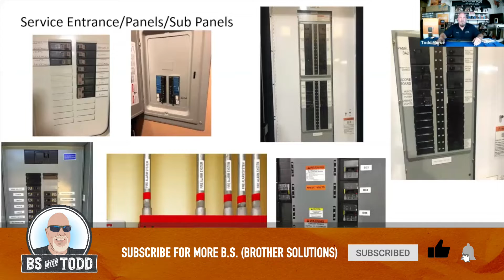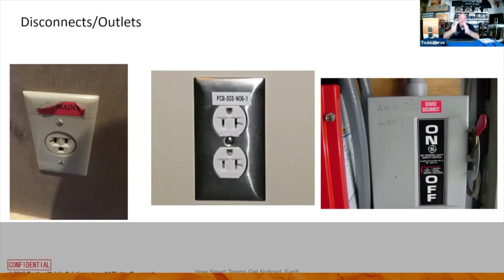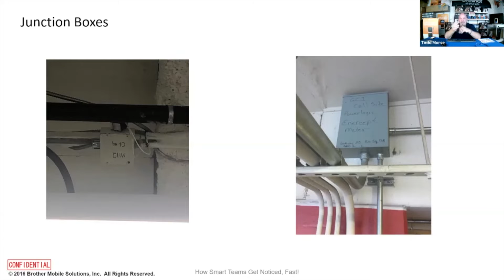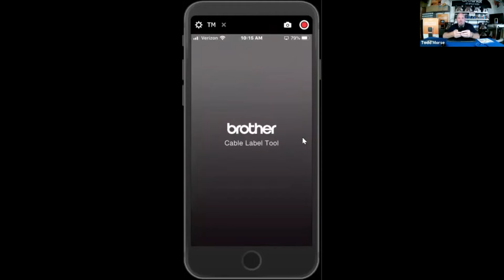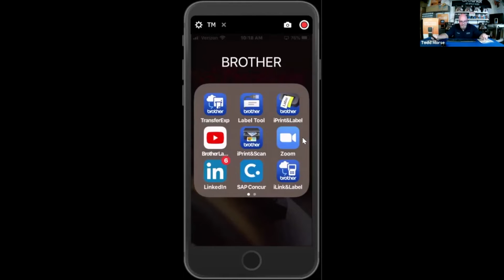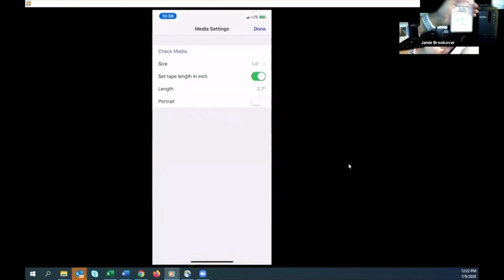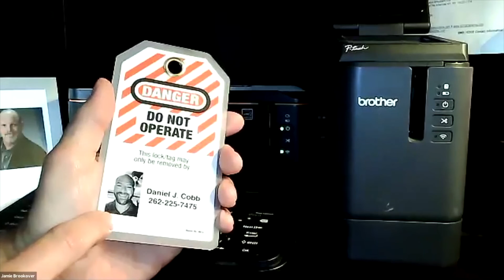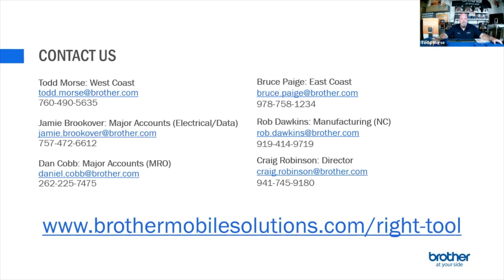Everything Electric | BS with Todd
Tune into episode 13 of BS with Todd and learn about some supercharged yet uncomplicated electrical labeling best practices. Power through projects with the know-how you need to quickly and accurately label wire, panels, disconnects, outlets, conduits, grounding, busbars, and more.

B.S. with Todd is a live video Podcast Series with a Real Labeling Pro. Looking for ways to work better and faster? Tune in with Todd Morse for no-nonsense industrial labeling tips and a whole lot of B.S. (Brother Solutions). Stay in the know and save time on the job.

Get Todd’s pro pointers on:
Labeling best practices
Industry trends
On-the-job applications
Standout labeling tools